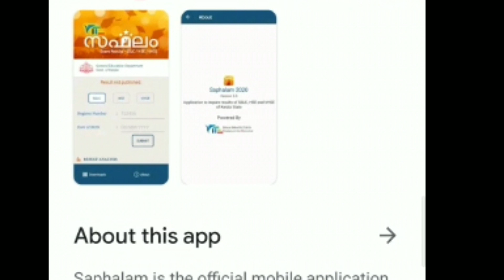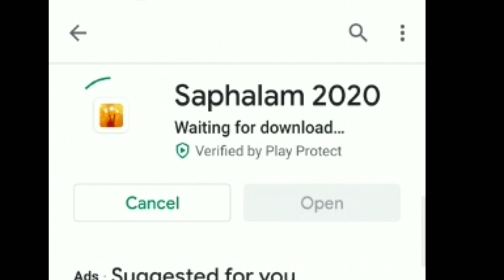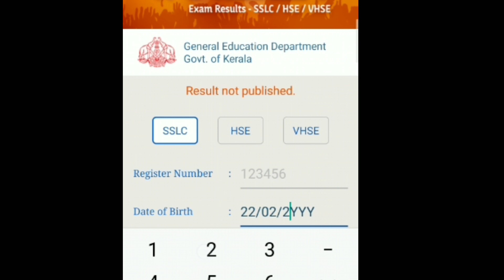SSLC result 2020 | SSLC result 2020 kerala | Oxyn24 | Victers channel | Plus two result